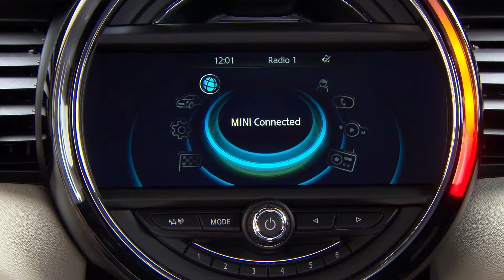MINI Cooper S 5-door - Design Interior | AutoMotoTV